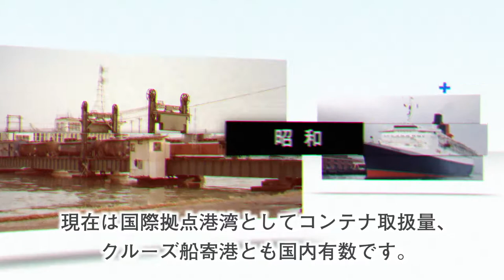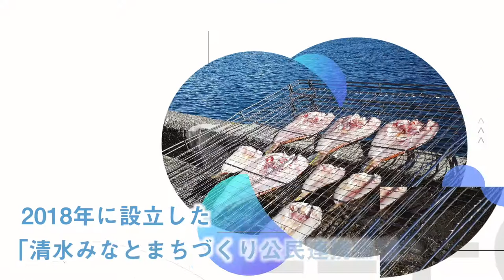みなとまちづくり